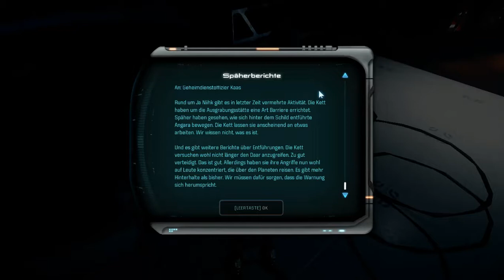Let's Play Mass Effect: Andromeda #069 - Spuren der Periphona